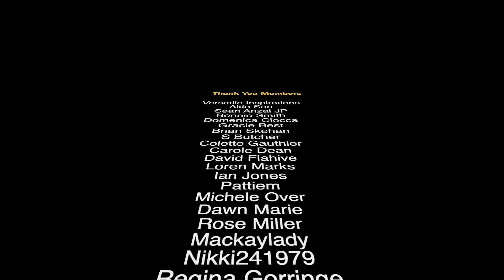August 2024 Psychic Forecast & Predictions ⚠️ Craziest Month Of 2024 (August Predictions)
What does the month of August hold for us, our future and the future of our planet? Predictions around major truth being revealed, Major Earthquake prediction, new conflicts & many other new predictions. First we look at the numerology & astrology of August 2024 to help assist you in navigating the month, followed by specific predictions and visions from spirit.

⭐️ InstaGram at:
Spiritman_Joseph_Tittel

Sincerely Your's
Spiritman JT 👳🏼🔮👻😇

⭐️ MAIL TO:
JOSEPH TITTEL.